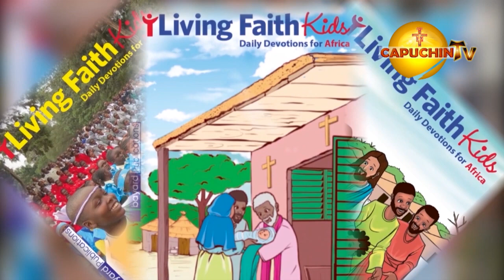DAILY DEVOTIONS 31st AUGUST 2023